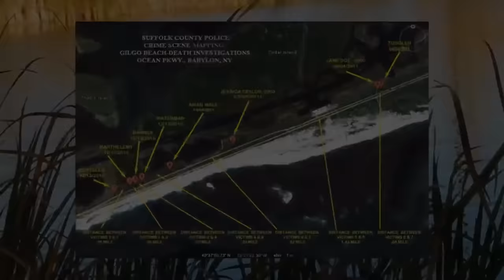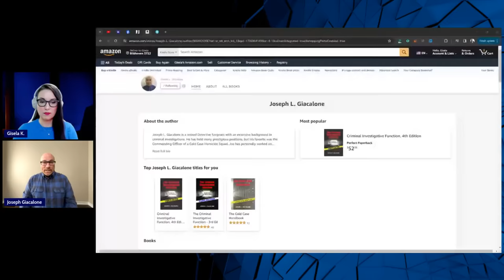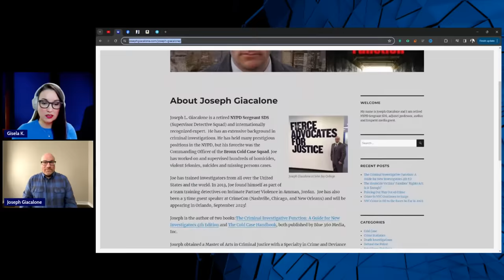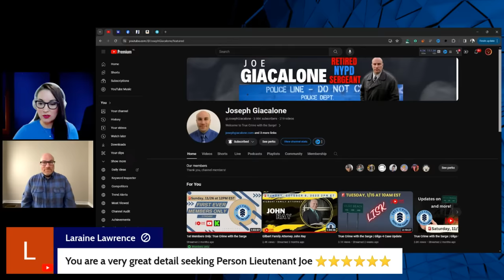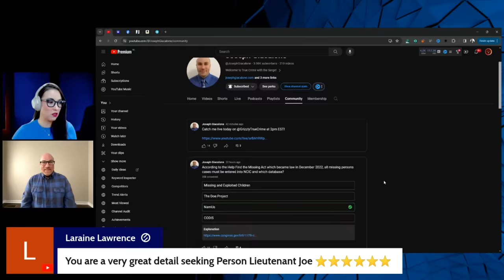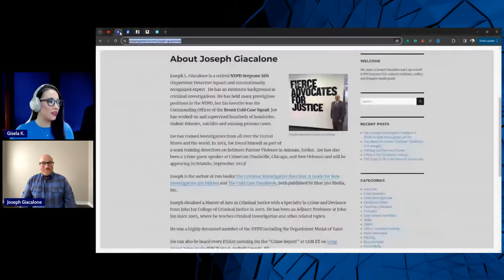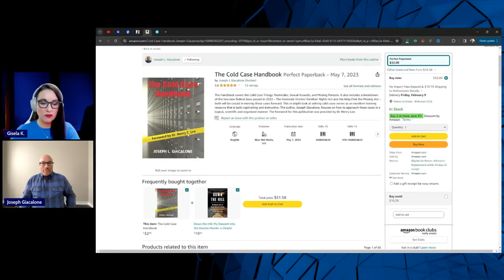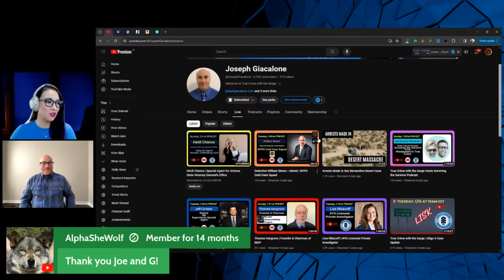Gilgo Beach Murders | Will Rex Heuermann Face Additional Charges?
Special guest, Mr. Joseph Giacalone, a retired NYPD sergeant SDS (Supervisor Detective Squad), Professor, Author, and now YouTuber, joins us to discuss the Gilgo Beach (LISK) case!

Case Background: The Long Island serial killer (LISK), also known as THE GILGO BEACH KILLER and THE CRAIGSLIST RIPPER is an unidentified suspected serial killer who has murdered between 10 and 16 people over 20 years, with the remains of their victims found between 2010 and 2011 after the search for Shannan Gilbert began. Shannan's 911 call on May 1st, 2010 launched an investigation into her disappearance and helped police to discover the grounds where many bodies had been discarded, undiscovered, mostly in burlap sacks. "The Gilgo Four" were the first to be discovered, all found within a quarter of a mile of one another near Gilgo beach in 2010.

00:00:00 Intro
00:01:28 Special guest Joe Giacalone today!
00:03:00 Check out Joe's books
00:10:00 Heuermann's M.O
00:21:30 The Route 29 Stalker
00:24:20 Delphi discussion
00:29:55 Peaches and Baby Doe
00:36:55 Why does Joe think the victims were not murdered at the house?
00:42:25 Initial investigation
00:47:28 Will Joe be attending the trial?
00:52:00 Rex writing to Keith Jesperson
00:56:00 The odds of a DNA match
00:59:20 Rex's cousin
01:06:50 Medical examiners at the storage units?
01:14:30 Suspect's Google searches
01:19:52

Stay Safe!
Gisela K.